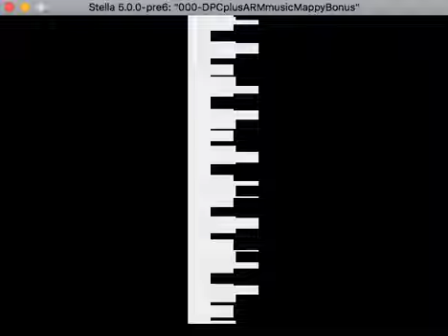Atari 2600 Music DPC+ Mappy Bonus Round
Atari 2600 3-channel DPC+ Music Demo, square wave, then triangle wave with a bit of sine wave.